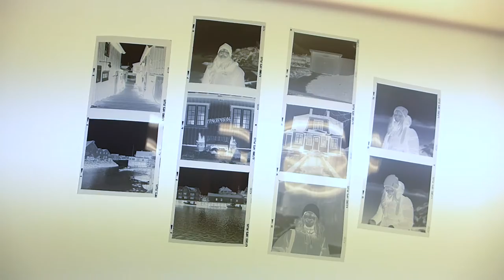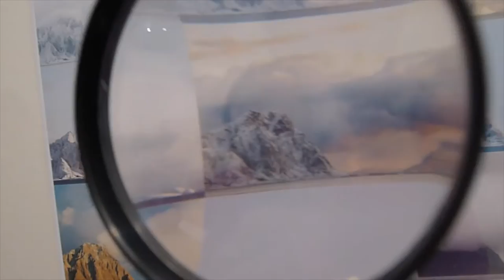Lofoten folkehøgskole, foto i Lofoten des 2016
Lofoten folkehøgskole har to fotolinjer, Foto Lofoten og Naturfoto. Filmen viser litt av de ulike aktivitetene og turene elevene er med på gjennom et skoleår